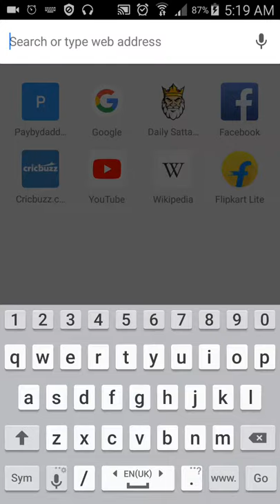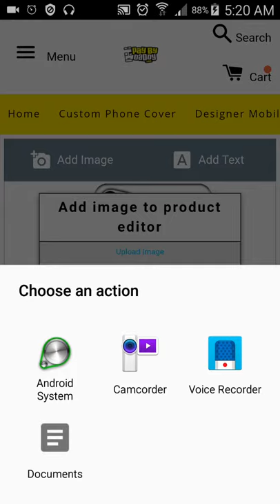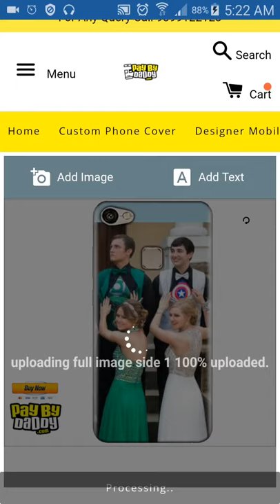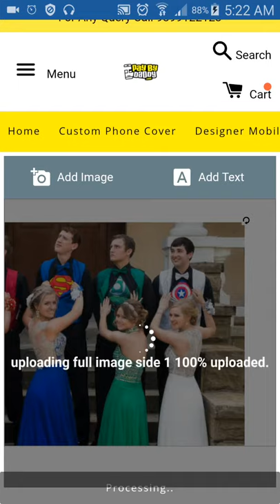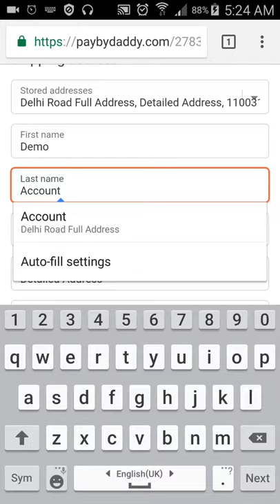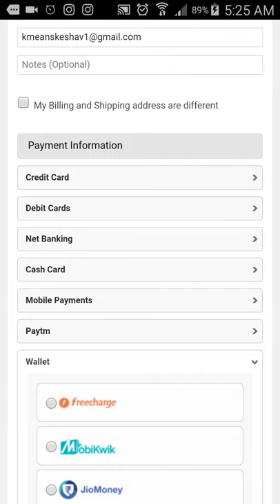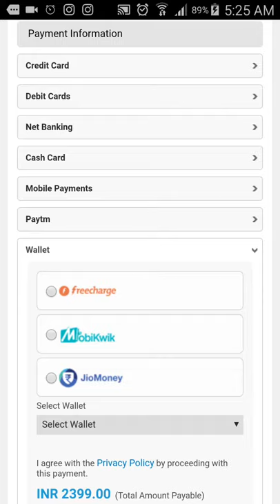Vivo V7 Plus Photo Cover | Mobile cover printing | personalize phone case हिंदी Paybydaddy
Phone Covers available for 450+ Phone Models

|     Choose your Smartphone brand Here    |

Now Customise Mobile & Tablet Cases Only On Paybydaddy.com
We Provide Custom Photo Cover @275 RS Only We Have All Models Vivo Gionee Samsung Apple Redmi Lenovo Micromax Lava One Plus Letv
Easiest Way To Customized With Our World Class Software
We Are Giving This Service From Last 3 Years With 0 Percent Defect Rate
Our Customers Are Really Happy With Our Job
Customized Mobile Cases for All Phone Models
Buy Photo-Printed Customisable Back Covers for All Smartphone and Tablet Models Online from the comfort of your home at Paybydaddy.com. Put your Photo on the back cover of your phone and make it unique. You can also use our pre-designed templates to Design Your Own Cover. This is the best place to Customise Phone Cases Online in India.

Personalized Phone Covers available for 450+ Phone Models
Printed Mobile Covers at Affordable Prices are available for Apple, Samsung, Xiaomi, Gionee, Oppo, Vivo, Motorola, Sony Xperia and More Smartphone Brands. Get Life-like Photo Print Quality on the back side of your phones! Design your cover in a few minutes, order it online and get it delivered to your home.

Mobile Covers Online Shopping in India
Get truly unique, custom mobile phone cases anywhere in India within a few days. We ship to all cities in India using fast delivery services and support Cash on Delivery (COD), Prepaid and Paytm modes of payment. Make your Phone Cover stand out in the crowd with Paybydaddy.com!
customized mobile covers
phone cases
personalised phone case
custom phone cases
mobile cover
make your own phone case
photo phone case
design your own phone case
phone covers
custom case
create your own phone case
phone case maker
custom iphone cases
personalised phone covers
mobile back cover with my photo
mobile back cover printing
phone covers online
customized mobile covers
make your own case
custom cell phone case
mobile covers online
stylish mobile covers online shopping
designer phone cases
mobile phone case
personalize phone case